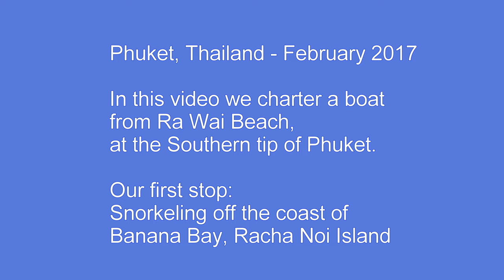Adventures in Thailand: Snorkeling Banana Bay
We met some Americans along our travels through Patong beach and decided to charter a boat with our new friends.  Departing Rawai beach at the Southern tip of Phuket Island we headed out for a full day trip visiting three islands.

First stop in this video: Banana Bay at Racha Noi Island